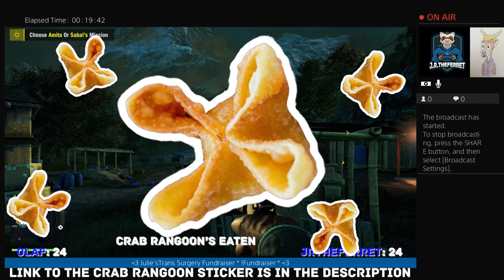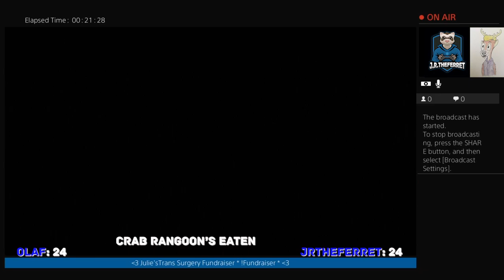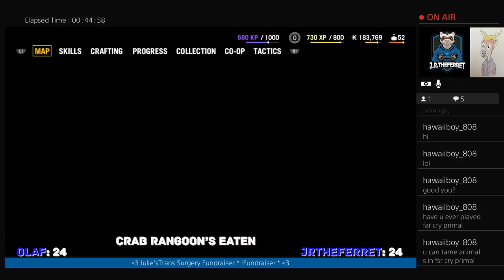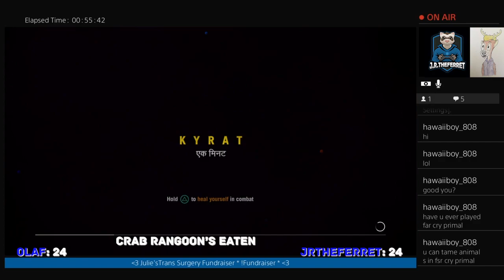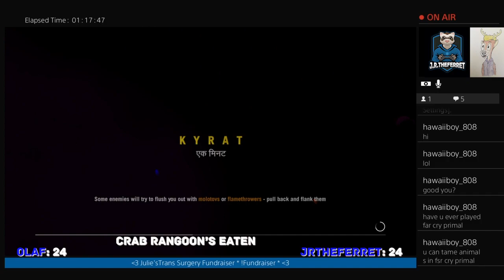No Health No Progress - Pt 5 - FarCry 4 - With Olaf - Ferret Guild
DESCRIPTION

Key Features

CHAPTERS
10:00 I Just Wanna Fly (Put Your Arms Around Me Baby)
20:00 Mine!
30:00 Let’s Kill Rinox
40:00 No Health No Progress
50:00 How Do You Know My Face
1:00:00 Wolves and More Wolves

Code "JR_The_Ferret"